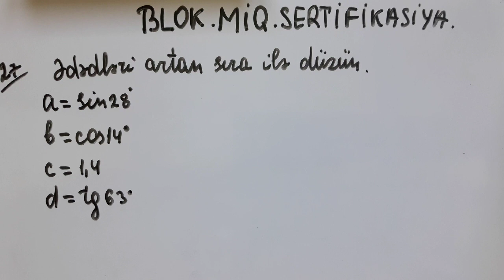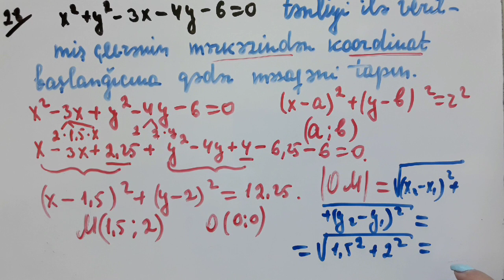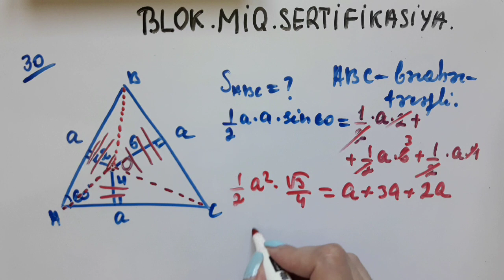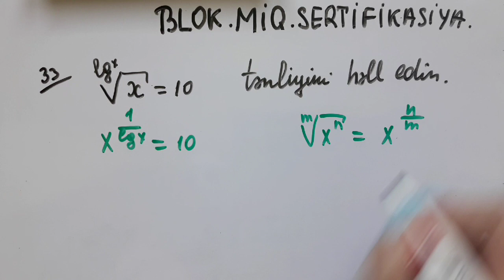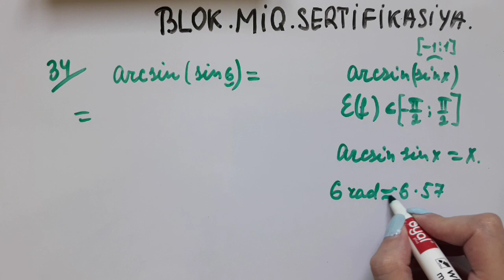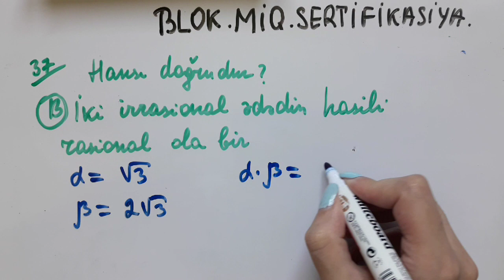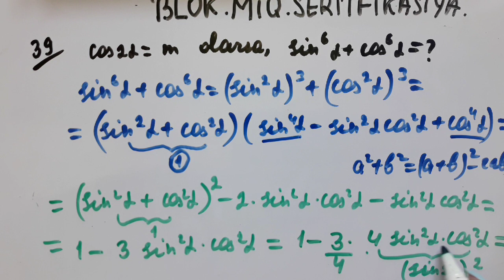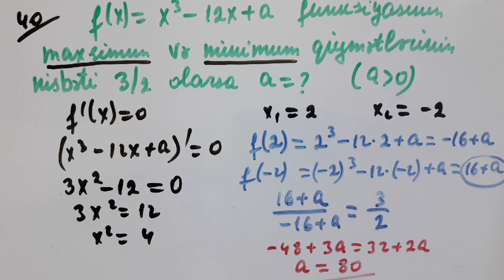BLOK ,MİQ ,SERİFİKASİYA imtahanına hazırlıq üçün Riyaziyyat sınaq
BLOK,MİQ,Sertifikasiya İmtahanlarına hazırlaşan namizədlər üçün riyaziyyat sınaq imtahanlarından video izahlar sizə təqdim olunur

suallarınızı teleqramda mənə göndərə bilərsiniz
teleqram .
Mənim riyaziyyat müəllimim
birlikdə öyrənirik